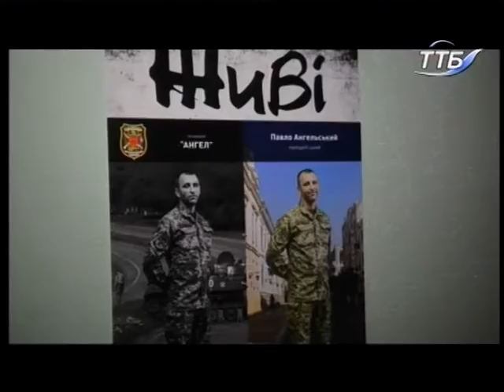06.12.2018. Новини. 17:00